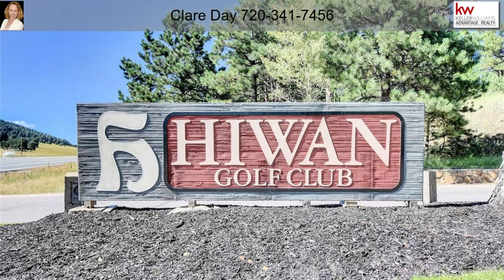2374 El Dorado Lane Evergreen CO 80439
2374 El Dorado Lane Evergreen CO 80439

THIS METICULOUSLY WELL MAINTAINED, SPACIOUS HOME, ON A BEAUTIFUL LOT IN HIWAN, offers so many wonderful features.  Private decks off the Master Bedroom, Guest Bedroom and additional deck off the Great Room with covered Patio in the back.  In the basement you will find an indoor shooting range and all the space you could wish for to create your own recreation area.  All the rooms are generously sized, especially the Office and Master Bedroom. With almost an acre of natural boulders, mature trees, grassy areas and mountain views, there is plenty to capture the attention on the outside as well.  Bring your decorating ideas and see how this could be your dream home at a dream price! Showings start Tuesday 17th September.